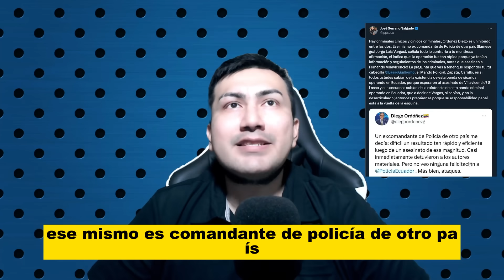CARRILLO “Sali con FERNANDO VILLAVICENCIO, me salvé porque me llamaron JUSTO ese rato”